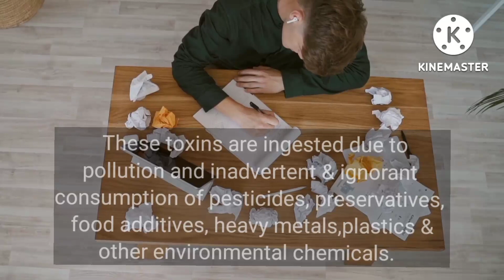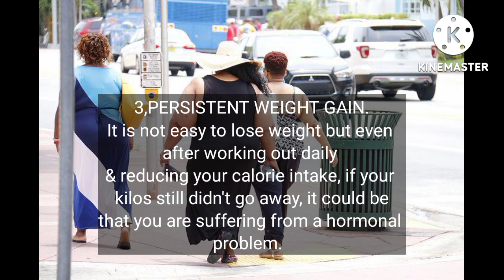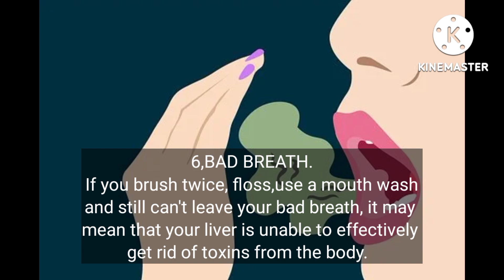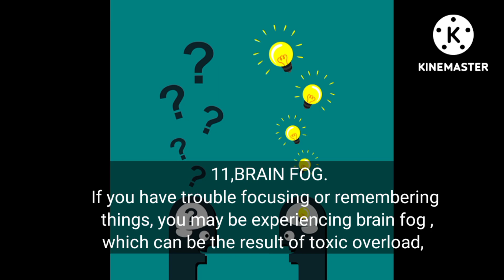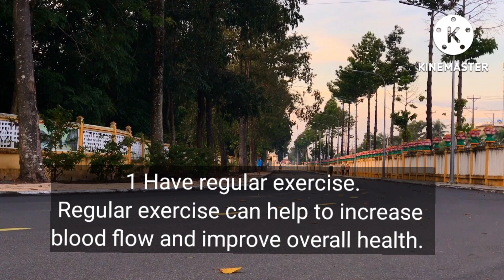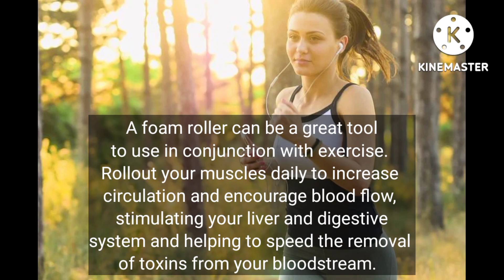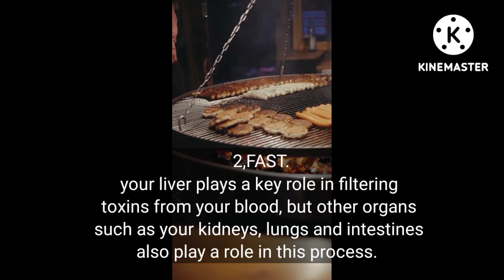11 SIGNS OF TOXIN ACCUMULATION IN YOUR BODY#how#toxins#depression#whattodo🤔🤔😨😨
11 Warning signs of too many toxins in your body.
Our body is equipped with efficient organs to filter and eliminate its own toxins. However, in modern times, we consume far too many toxins for the body to handle. These toxins are ingested due to pollution & inadvertent &ignorant consumption of pesticides, preservatives, food additives, heavy metals, plastics and other environmental chemicals.
Here are some signs that may tell you when it is time to change your Habit,diet or for a detox cure.
1,poor quality  of sleep.
A body overload with toxins sleeps badly. They adversely affect the production of melatonin the hormone responsible for regulating sleep cycles and makes it difficult to get a good night's rest.
2,Constant fatigue.
This could be a sign that your body is having to work very hard to get rid of toxins that flow into it chronic fatigue may also be due to endocrine disrupting chemicals that can damage your immune system.
3,Persistent weight gain.
It is not easy to lose weight, but even after working out daily and reducing your calorie intake, if your kilos still don't go away, it could be that you are suffering from a hormonal problem.
4,Depression.
Eating un healthy food that are full of toxins for long can make you depressed.
5,Constipation.
Intestines get rid of many toxins every. When we are constipated, these toxins accumulate and can negatively affect our system. In addition to stomach pain, constipation can cause headaches  and fatigue. This also concerns the level of toxins, especially if you eat a lot of processed foods filled with chemicals, pesticides and preservatives.
6,Bad Breath.
If you brush twice, floss ,use a mouth wash and still can't leave your bad breath ,it may mean that your liver is unable to effectively get rid of toxins from the body.
7,coated tongue.
Accumulation of toxins in the blood can lead to white or yellow coating on the tongue.
8,Sensitivity to odors.
Strong reactions to smells, especially perfumes, could mean that you are simply sensitive to chemicals like may of is.it can also mean that your body is fighting a toxic overload,especially if strong smell give you headaches and stomach aches.
9,water Retention.
Fluid retention is more common in people with kidney disease, but it may also suggest liver problems.
10,Skin problems.
Acne,rashes and other skin problems can indicate a toxins in our food or skin care products. Puffy eyes and out breaks of eczema and psoriasis can also be signs that you have crossed your toxicity limit. .
11,Brain Fog.